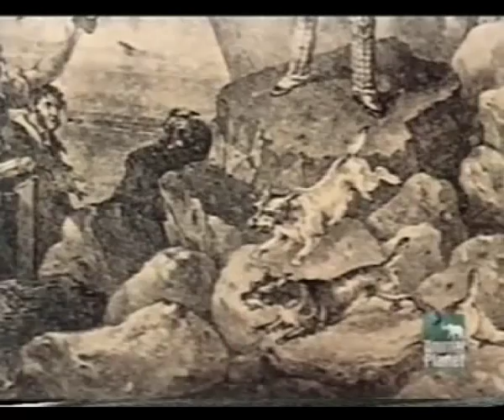Scottish Terrier -nosso site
Canil Olhos de Veludo - Criação de Scottish terrier mais antiga do Brasil.